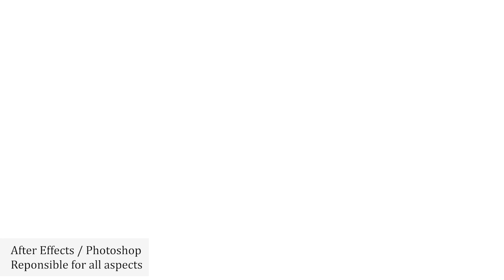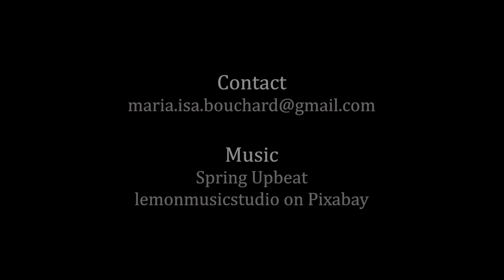Maria Bouchard's 2024 Animation Reel